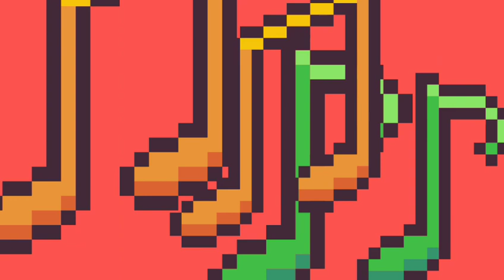KEYLA dans MAMAN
maman , keyla, yon moso manman gen anpil valè, ba yo love pandan yo vivan